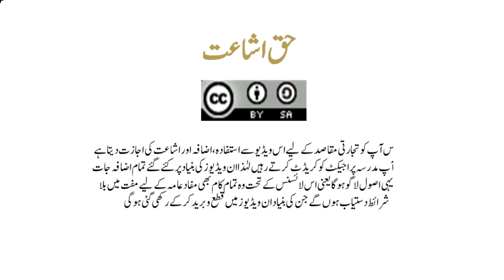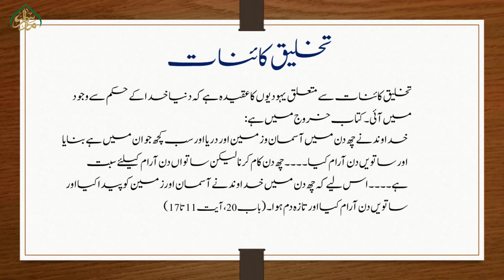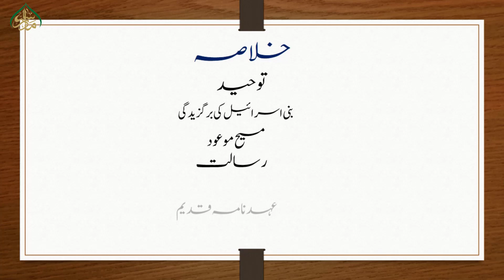70 یہودیت کے عقائد